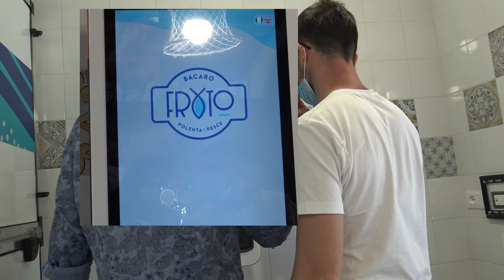BACARO FRITO, PARTENZA CON IL BOTTO PER IL NUOVO LOCALE IN RIVA VENA A CHIOGGIA